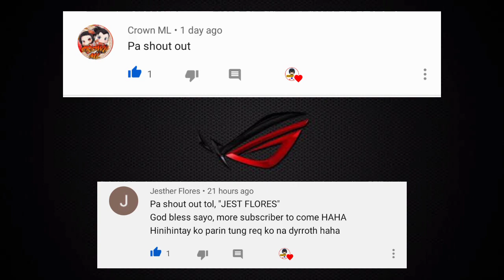BENEDETTA, NEW ASSASIN HERO- BUIL & COMBO.